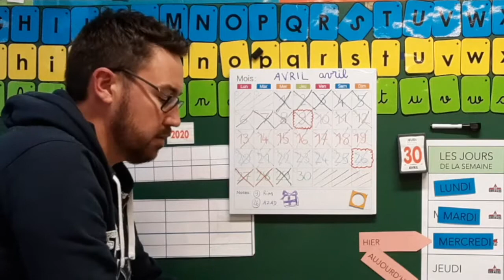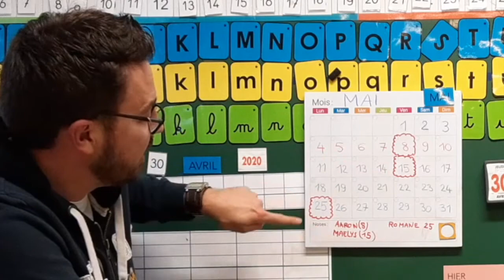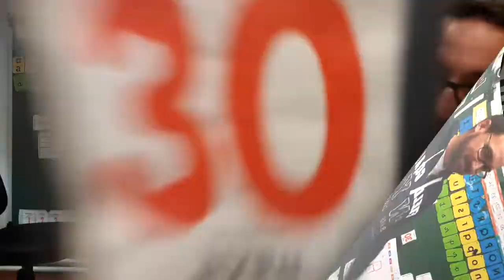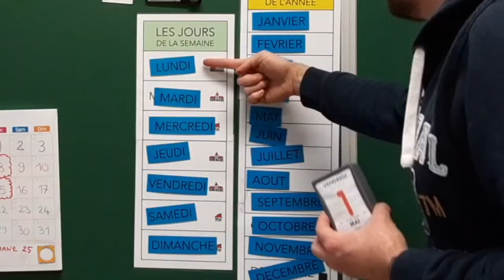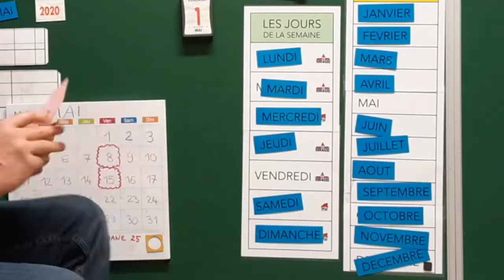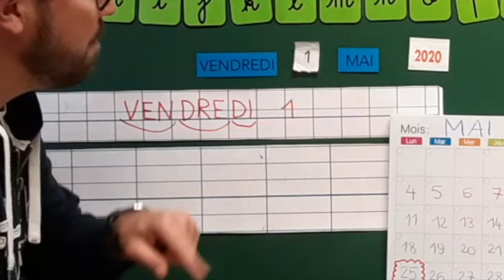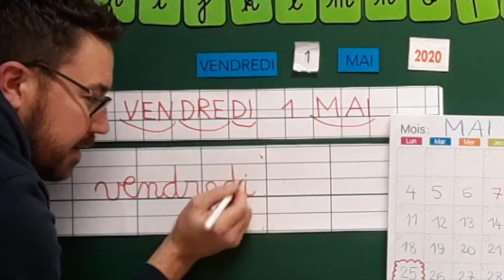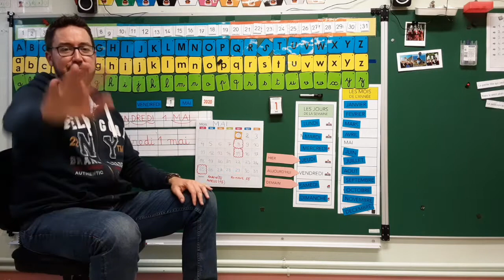📆✏️ RITUEL de la DATE : VENDREDI 1er MAI ...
Rambo + Karaoké + changement de mois !! T'as envie de cliquer hein?